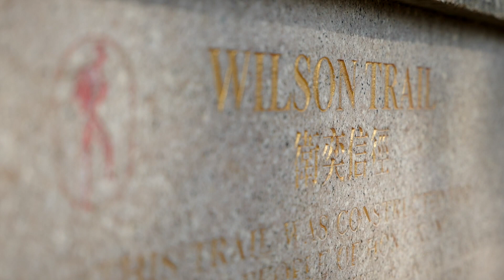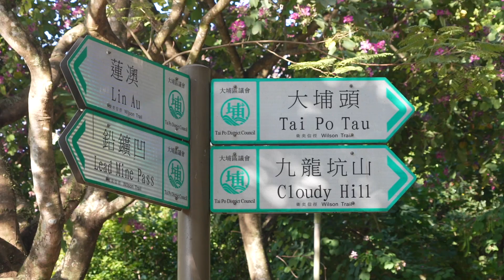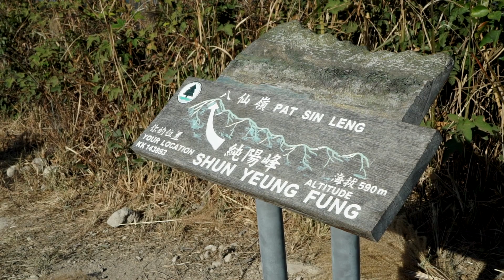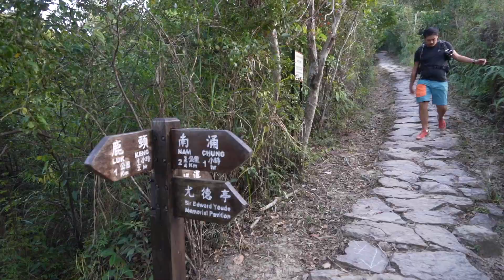Sections 9 & 10 | Wilson Trail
In this final episode of the Wilson Trail series we take on sections 9 and 10. Starting at Tai Wo MTR station, climbing up to Cloudy Hill and continuing along to Wong Leng. The trail follows a remarkable ridge walk along the Pat Sin Leng and finishes in Nam Chung.

Of the city’s four long trails, the Wilson Trail has the most spectacular views, quietest paths and an abundance of wildlife. The long march has a lot of long climbs and it's a real challenge for even the fittest of Hong Kong hikers.